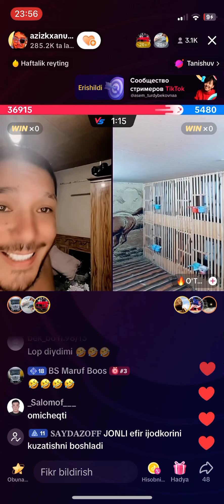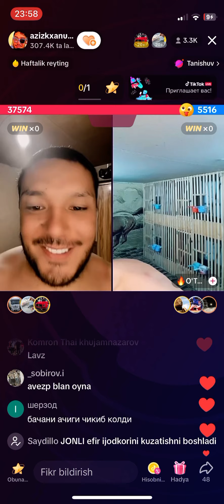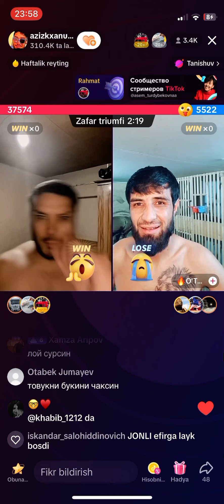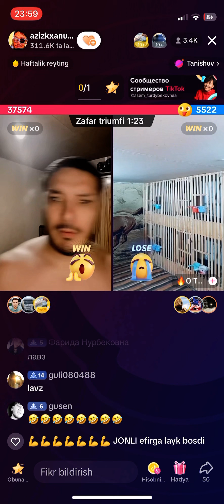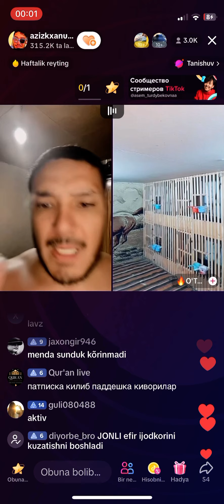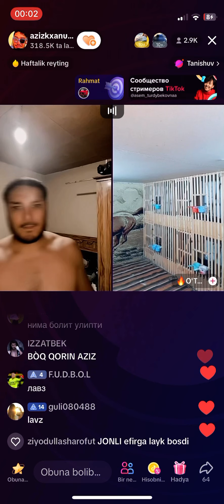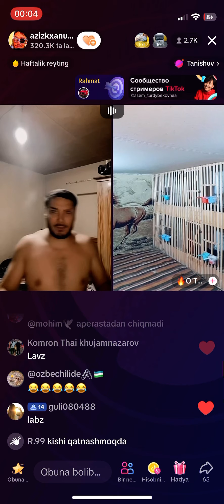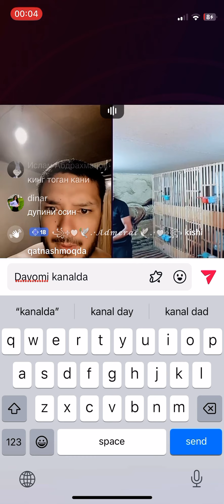Qonli batl bo’ldi lekin 😂😂🤣batl